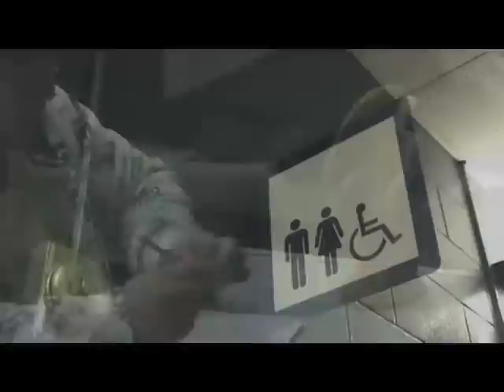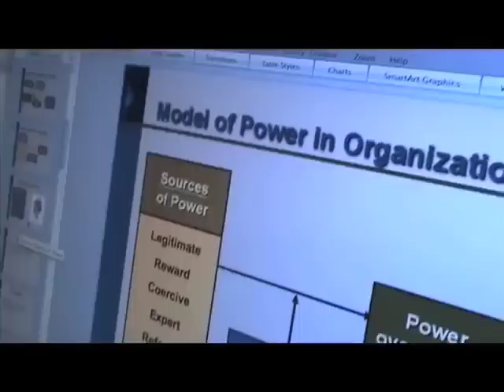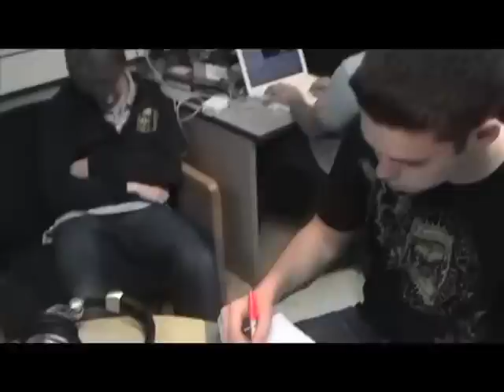The Production Office (BCIT Style)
a fun little first year video me and my group shot for our ORGB 2510 course (one of the many courses i take for Broadcast Television).
anyways,
it's about Power and Influence tactics you can use in the common work place.
a parody of one of my favorite shows out there
80 % of this was improvised, this video took about 3 hours to shoot.

NOT TO BE TAKEN SERIOUSLY!